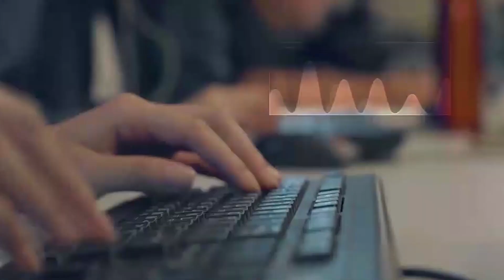快訊／不耐6.8強震 花蓮玉里高寮大橋垮橋傷亡不明│政常發揮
友邦連結區
◎ 訂閱【三立新聞網】最新影片搶先看